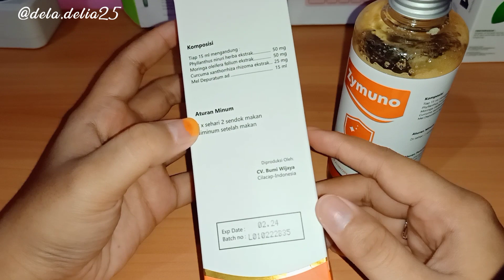Review Jujur Zymuno - Madu Herbal Untuk Imun Tubuh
Okay, di video kali ini aku lagi bikin honest review mengenai madu Zymuno. Madu kesehatan untuk menjaga dan meningkatkan imunitas tubuh.

Buat kalian yg mau kepoin atau beli produknya bisa langsung klik aja link dibawah ini ya :
👉Shopee :